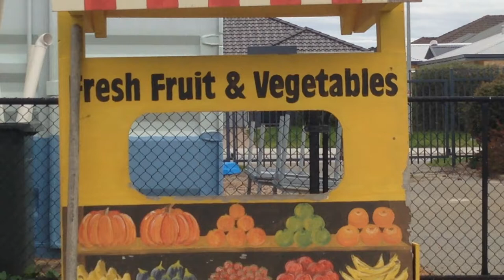Brian and Friends 3 - MEET CLYDE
Episode 3 of Brian! Getting great feedback, thanks! If you dislike it, stop watching them *cause i'm not gonna stop posting them*